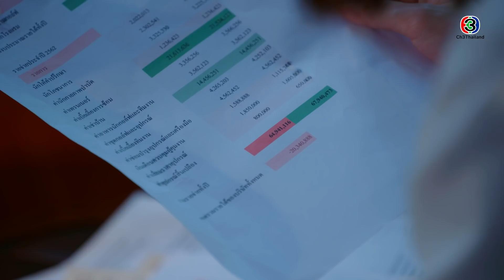FIN | ฉันจะไม่ยอมแบกหนี้ของแกอีกแล้ว ฉันเหนื่อย | Teeใครทีมันส์ EP.11 | Ch3Thailand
นำแสดงโดย : นาย ณภัทร, จีน่า ญีน่า, อเล็กซ์ เรนเดลล์, โม มนชนก, บอล จิตรภาณุ, พ้อยท์ ชลวิทย์, แหม่ม จินตหรา, รัดเกล้า อามระดิษ, อ่ำ อัมรินทร์, จ๊อบ นิธิ, และนักแสดงมากฝีมือคับคั่ง
บทประพันธ์โดย : ณัฐิยา ศิรกรวิไล
บทโทรทัศน์โดย : ณัฐิยา ศิรกรวิไล และ พัฒนะ จิระวงศ์
กำกับการแสดงโดย : กฤษณ์ ศุกระมงคล
ดำเนินการผลิตโดย : บริษัท เมคเกอร์ เค จำกัด
ควบคุมการผลิตโดย : มยุรฉัตร เหมือนประสิทธิเวช และ กฤษณ์ ศุกระมงคล